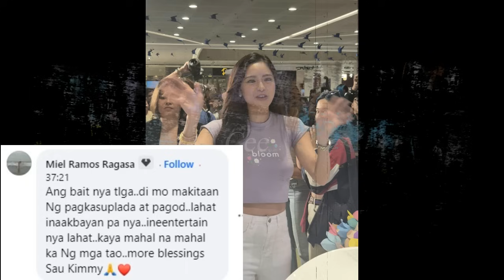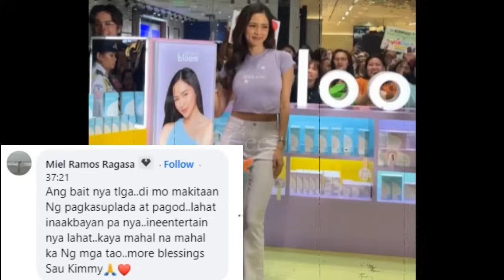YEHEY! SINURPRESA NI DADDY PAU SI KIMMY SA MALL SA KANYANG BRAND AMBASSADRES INTERVIEW NG BLOOM!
Si kim chiu ay napili na naman maging isang brand ambassadress ng face the bloom. Ito dahil sa trending ang love team ng kimpau kaya talaga nag uumapaw ang blessing niya simula nung mapunta siya sa tamang tao na si paulo avelino.
Dali dali nga sumugod si paulo avelino para suprisahin sa Kimmy kanyang live kaya naman sobranng saya ni kim chiu kung hindi dahil kay pau at hindi iinit ang pangalan lalo ni kim chiu.
Inulang ng tanung si kim tungkol nga sa kanilang status ni paulo.